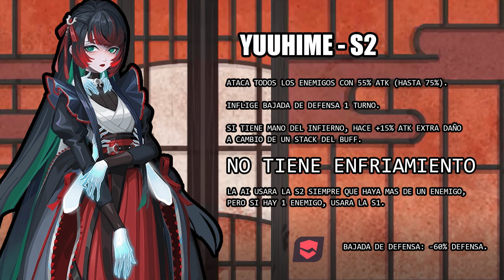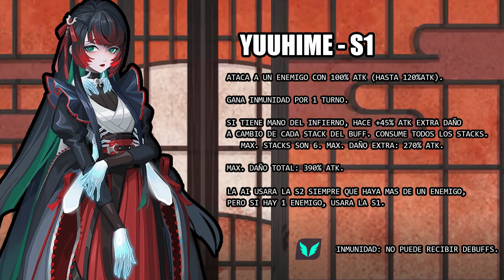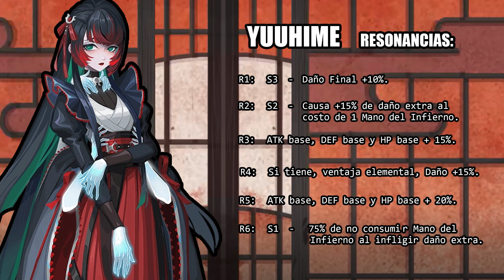¿Cómo funciona Yuuhime, y sus habilidades? | Version 3.2.3 | Dislyte en Español